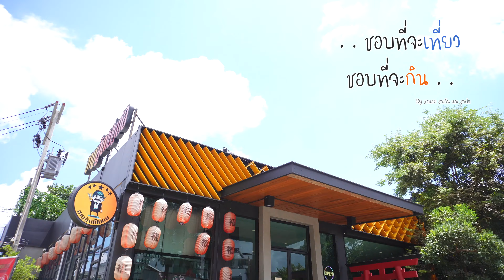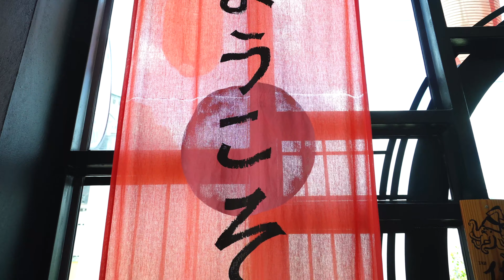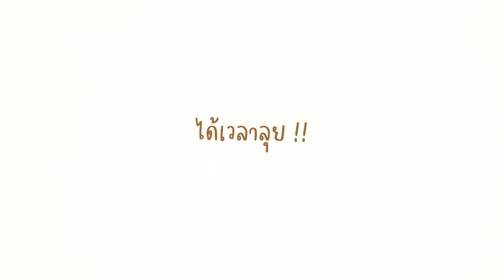ชอบที่จะเที่ยว ชอบที่จะกิน EP35 l ”ชาบูอู๊ดเป็นต่อ สาขาเชียงราย”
🏆🎖🧔🏻‍♀️🤟🏻⏱🥓🥩🐷🐮🦪🐟🦀🦐🔥🍲🍣🍨🥢…ที่นี่คือสุดยอดร้านชาบูบุฟเฟ่ต์ที่ทุกๆท่านจะอิ่มจนต้องร้องขอชีวิตเลยนะครับพี่น้องครับ!!!
…เพราะที่นี่เราสามารถนั่งทานอาหารได้แบบไม่จำกัดเวลา! และไม่ต้องไปตักเองเพราะทางร้านมีบริการเสิร์ฟให้ถึงโต๊ะนั่งทานยาวๆสบายกันไปเลย!!!
…ทางร้านมีเมนูอาหารให้เลือกมากกว่า50 เมนู!!!
…ราคาเริ่มต้นเพียงหัวละ 219 บาท เท่านั้น!!!
…ชาวเชียงรายใครสายปิ้งย่าง สายชาบู ห้ามพลาดความอร่อยจากร้านอาหารแห่งนี้เลยนะครับพี่น้องคร้าบบบ ไปกัน ไปกัน!!!😋😋😋

🏆🎖🧔🏻‍♀️🤟🏻⏱🥓🥩🐷🐮🦪🐟🦀🦐🔥🍲🍣🍨🥢”ชอบที่จะเที่ยว ชอบที่จะกิน”ขอแนะนำร้าน”ชาบูอู๊ดเป็นต่อ สาขาเชียงราย”ตั้งอยู่ที่ลานเอ็มเซนเตอร์ข้างพาคลับ อ.เมือง จ.เชียงราย …ต้องบอกเลยว่าร้าน”ชาบูอู๊ดเป็นต่อ สาขาเชียงราย”ขอสุดยอดร้านชาบูบุฟเฟ่ต์ที่สุดอลังการจริงๆนะครับ
1.เริ่มตั้งแต่ทุกๆโต๊ะที่มานั่ง ทางร้านจะจัดเสิร์ฟ”จานเวลคัม”ให้ลูกค้าก่อนทันทีเลยนะครับ ซึ่งแค่”จานเวลคัม”ก็จานใหญ่อลังการมากๆเลยนะครับ 🤩😋👍🏻
2.ตามสโลแกนของร้าน”ชาบูอู๊ดเป็นต่อ สาขาเชียงราย”ที่บอกว่า“อิ่มจนต้องร้องขอชีวิตเลยนะครับพี่น้องครับ!!” เพราะที่นี่เราสามารถนั่งทานอาหารได้แบบไม่จำกัดเวลาเลยนะครับ ทานกันแบบเต็มที่ได้เลยและไม่ต้องไปตักอาหารเองเพราะทางร้านมีบริการเสิร์ฟอาหารให้ถึงโต๊ะอีกด้วยนะครับ ทานกับแบบสบายๆกันไปเลยครับ
3.ทางร้านยังมีซุปให้เลือกมากถึง 6 รสชาติ คือ
ชาบูน้ำใส,ต้มยำน้ำใส,ต้มยำน้ำข้น(ยอดฮิต),น้ำดำญี่ปุ่น(ยอดฮิต)และหม่าล่า และยังมีน้ำจิ้มอีก 5 อย่าง คือ สุกี้,ซีฟู๊ดส์,พอนสึ,จิ้มแจ่วและงาขาว
4.ส่วนราคาโปรโมชั่นบุฟเฟ่ต์ของทางร้านนั้นจะมีให้เลือกอยู่ 4 โปรโมชั่นคือ 219บาท,279บาท,299บาทและ399บาท …ส่วนตัวผมขอแนะนำ”โปรพรีเมี่ยม เซ็ท 399 บาท”เลยครับ โปร399บาทนี้ถือว่าคุ้มค่าและอลังการมากๆเพราะจะได้ทั้งปิ้งย่างและชาบู และยังจะได้ครบทุกอย่าง 50กว่าเมนู ทั้งเนื้อนอก เนื้อไทยมีให้ครบแบบจัดเต็มเลยครับ …”โปรพรีเมี่ยม เซ็ท 399 บาท”คุ้มจริงคอนเฟิร์มเลยครับ!👍🏻

👨‍👩‍👦😋❤️🥢…จากที่พวกเราตระกูลฮาได้ลองทานบุฟเฟ่ต์ของทางร้าน”ชาบูอู๊ดเป็นต่อ สาขาเชียงราย”แล้ว สิ่งแรกเลยต้องบอกเลยว่าอาหารทุกๆอย่างของทางร้านนั้นสด สะอาดมากๆ วัตถุดิบอาหารของทางร้านก็คุณภาพดี ทั้งน้ำซุป และน้ำจิ้มก็รสชาติอร่อยเลยครับ ❤️👍🏻

📣📣📣‼️…***ทางร้านยังเข้าร่วมโครงการคนละครึ่งอีกด้วยนะครับ สามารถใช้สิทธิ์ที่ร้านได้เลยครับ

🏆🎖🧔🏻‍♀️🤟🏻⏱🥓🥩🐷🐮🦪🐟🦀🦐🔥🍲🍣🍨🥢…สุดท้ายแล้วชาวเชียงรายถ้าอยากทานบุฟเฟ่ต์ปิ้งย่าง บุฟเฟต์ชาบูสุดอร่อยที่ราคาดีงามสบายกระเป๋าคุ้มค่ามากๆ มีอาหารให้เลือกหลากหลายมากๆ และยังทานได้แบบเต็มที่ไม่มีเวลาจำกัด…เราขอแนะนำร้าน”ชาบูอู๊ดเป็นต่อ สาขาเชียงราย”เลยครับ ที่นี่คือสุดยอดร้านชาบูบุฟเฟ่ต์ที่จะทำให้คุณอิ่มทั้งกายและใจอย่างแน่นอนครับพี่น้องคร้าบบบ!!!

⏰ ร้าน”ชาบูอู๊ดเป็นต่อ สาขาเชียงราย” เปิดทุกวัน เวลา 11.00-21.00 น.

📬 สถานที่ตั้งอยู่ที่ลานเอ็มเซนเตอร์ข้างพาคลับ อ.เมือง จ.เชียงราย📍ปักหมุดว่า”ชาบูอู๊ดเป็นต่อ สาขาเชียงราย” ,

Youtube : LeeSaw RECORD & ชอบที่จะเที่ยว ชอบที่จะกิน
...อยากให้เรารีวิวถ่ายรูปบอกเราได้ คาเฟ่ ร้านกาแฟ ร้านอาหาร ที่พักโรงแรม ร้านค้า สินค้า อาหาร เครื่องอุปโภคบริโภค และอื่นๆ ติดต่อได้ทางเพจ"ชอบที่จะเที่ยว ชอบที่จะกิน"หรือโทร